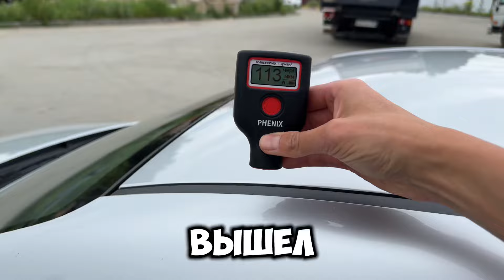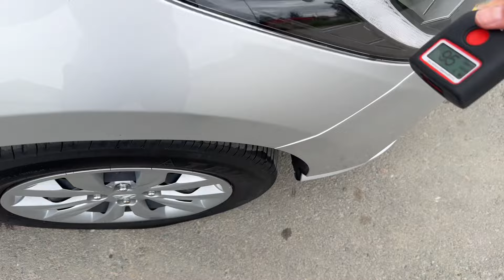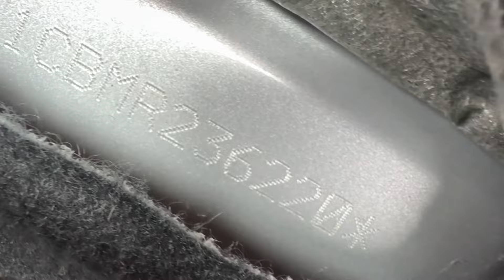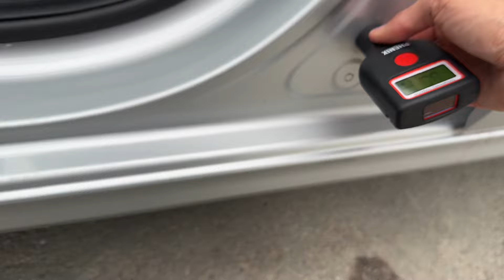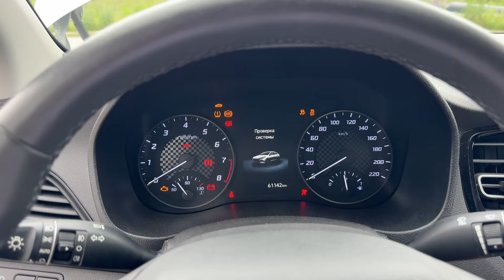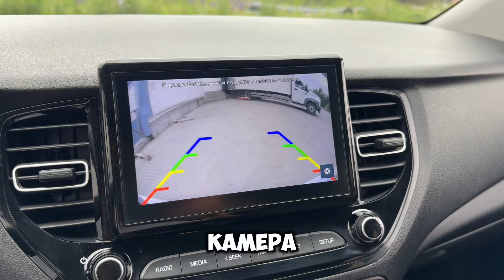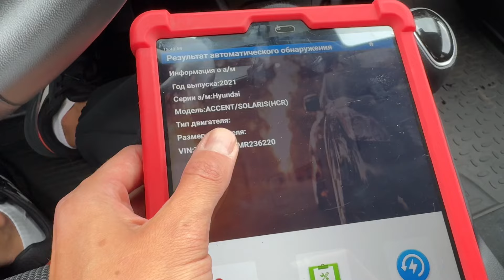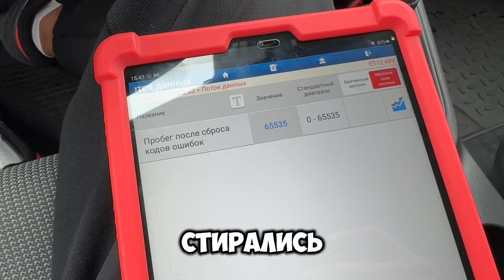Солярис по цене 15 летней тойоты 😱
В продаже отличный Солярис, в идеальном состоянии, без крашеных элементов. Стекла все оригинал.

Комплектация:
- светодиодные фары
- зимний пакет
- круиз-контроль
- карплей
- система ESP

Продает собственник, будет присутствовать при продаже, возможно через ГИБДД.

Кузов покрыт керамикой, без дефектов. Без коррозии и ржавчины. Эксплуатация ИРКУТСК.

Перед продажей произведен осмотр ЦПГ (цилиндров) фото приложил. Свечи замены не требуют, катализатор на месте. По ходовой идеал, автомат без нареканий. Крайнее ТО на пробеге 55.400 км. Все заказ наряды в наличии.

Сигнализация с автозапуском, зима на литых дисках.

Автосалоны не звонить.

Сопровождение в ГИБДД (ОСАГО, ДК, ДКП, оформление)
Доставка автомобиля в любой город России.